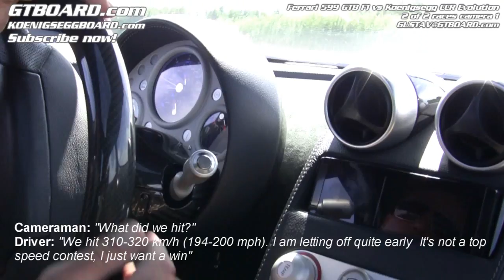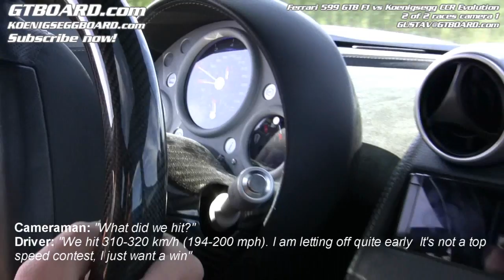HD:Koenigsegg CCR vs Ferrari Enzopowered 599 GTB F1 x 2 races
HD: Koenigsegg CCR Evolution vs Ferrari 599 GTB F1 x 2 races